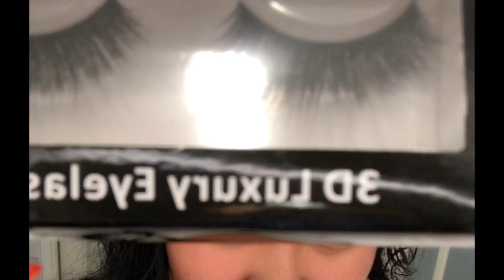Un Recorrido por mi estancia en Montage Lagunas Beach.. 4EVERSEXY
Bella les comparto un recorrido durante mis vacaciones en Lagunas Beach 😎 con mi familia

Realizando un maquillaje de Día ... usando las pestañas 4EVER SEXY take me with You !!
Y la palette Bright N Shine